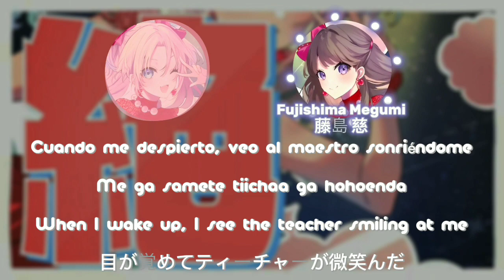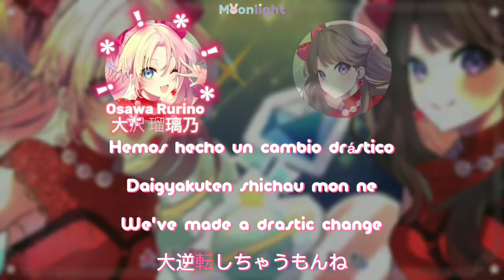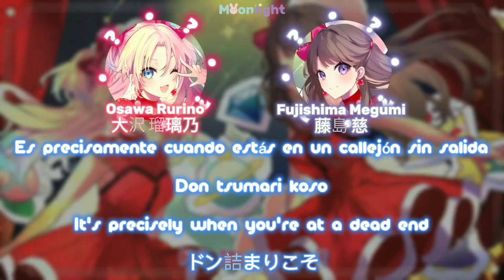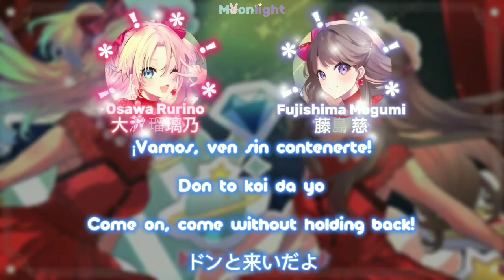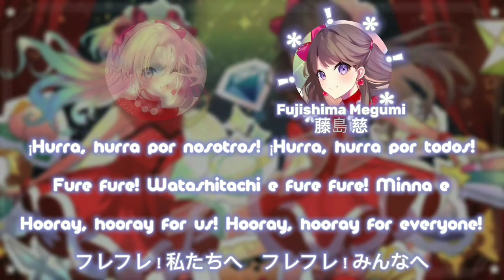Mira-Cra Park! - Do! Do! Do! (ド！ド！ド！) Sub [Esp, Rom, Eng, Kan] Lyrics. Link! Like! Love Live!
Hola, ¿Cómo está? (⁠ ⁠ꈍ⁠ᴗ⁠ꈍ⁠)
Hi, How are you? (⁠ ⁠ꈍ⁠ᴗ⁠ꈍ)

Do! Do! Do! es la primera canción de Mira-Cra Park!, incluida en el mini-álbum debut de Hasu no Sora Jogakuin School Idol Club, Dream Believers. Será lanzada el 29 de marzo de 2023.

La canción fue escrita por Rosa y compuesta y arreglada por Reiji Yamamoto.

Do! Do! Do! is the first song by Mira-Cra Park!, included in Hasu no Sora Jogakuin School Idol Club's debut mini-album, Dream Believers. It will be released on March 29, 2023.

The song was written by Rosa and composed and arranged by Reiji Yamamoto.